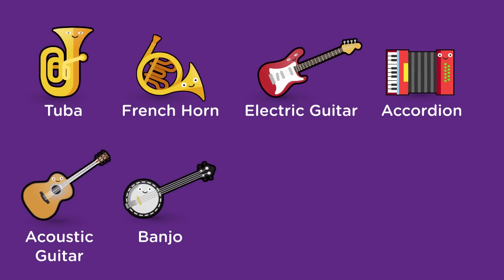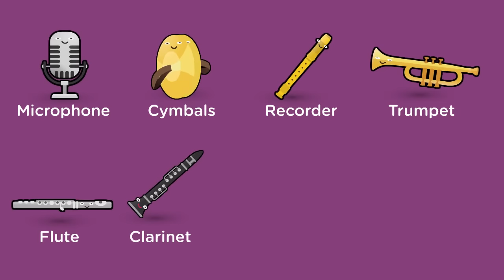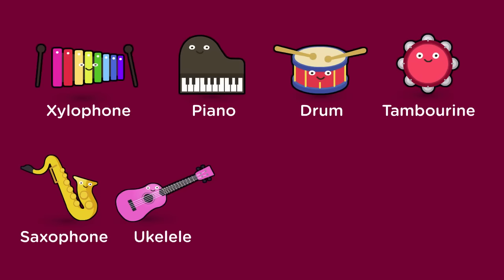Music Instruments Song for Children (27 Instruments)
Learn, teach kids about music instruments in a fun, easy read manner specially tuned for kids, toddlers and preschoolers.

Song Lyrics: Tuba, French Horn, Electric Guitar, Accordion, Acoustic Guitar, Banjo, Bell, Castanet, Cello, Microphone, Cymbals, Recorder, Trumpet, Flute, Clarinet, Harp, Maracas, Harmonica, Xylophone, Piano, Drum
Tambourine, Saxophone, Ukelele, Violin, Woodblock, Triangle